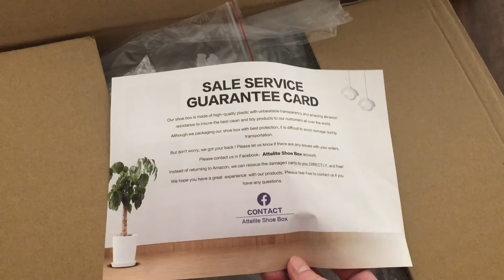Trying A New Boba Tea & Organizing His Shoes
Boba tea is apparently a thing? Well, one of us likes it, so some people must think its good! Also, we build a cool little shoe organizer thing to help with the closet organization that has been an ongoing project.